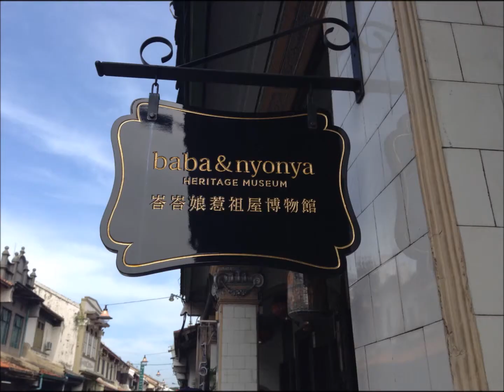Asia 7 Malaysia part 2 Melaka January 2 3, 2016